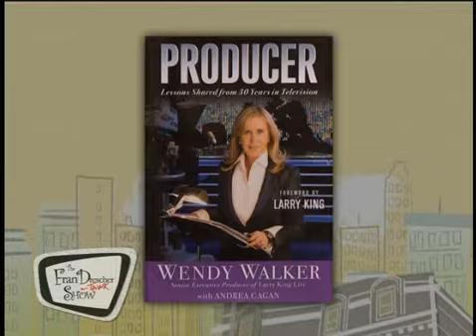Larry King and his producer Wendy Walsh on the Fran Drescher tawk show